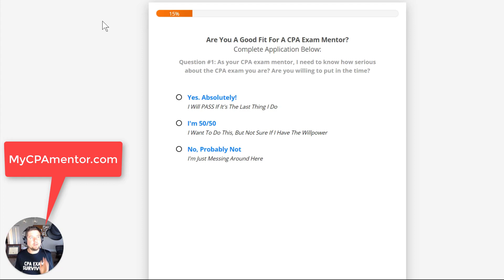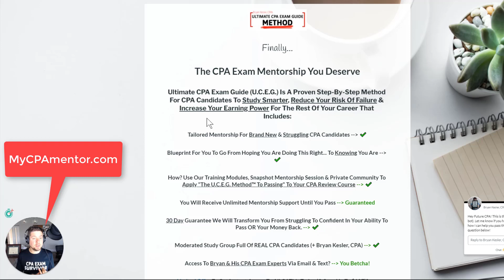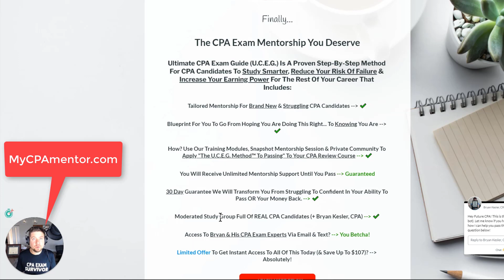Pass BEC In 20 Days [How Courtney Used A CPA Exam Mentor To Complete Her Hail Mary To Passing]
Thinking about enrolling in Ultimate CPA Exam Guide? Watch this first to learn how U.C.E.G. is helping CPA Candidates be more confident and motivated to pass the CPA exam with their CPA Review Course.

Courtney used Becker CPA Review PLUS Ultimate CPA Exam Guide to do what needed to be done to pass her final section in just 20 days of solid studying.

Need a CPA Review Course? Don't just buy the study materials! Bundle in my mentorship program and get everything you need to pass.